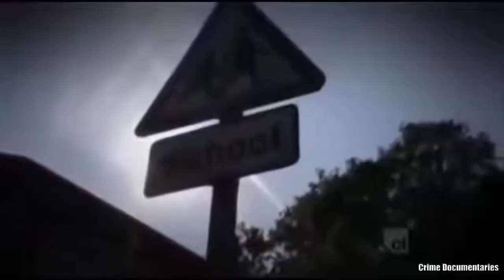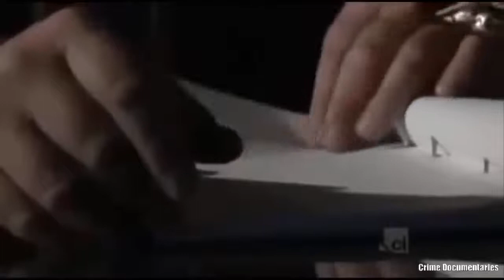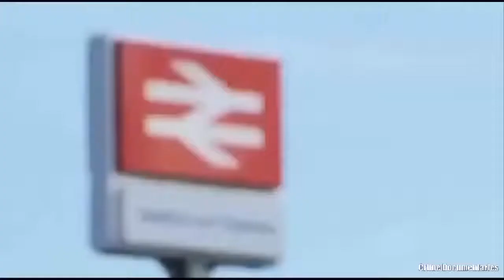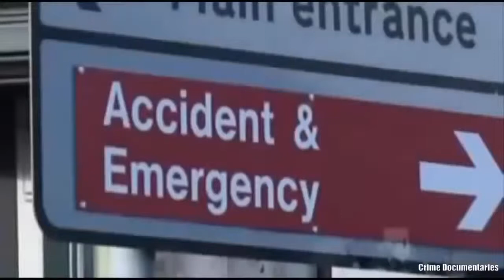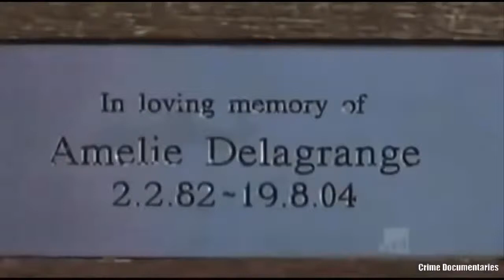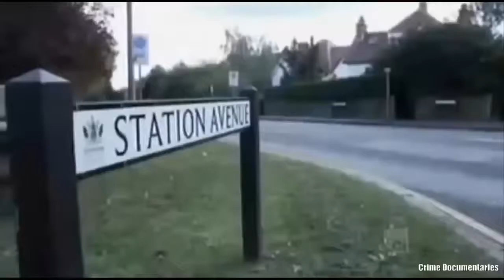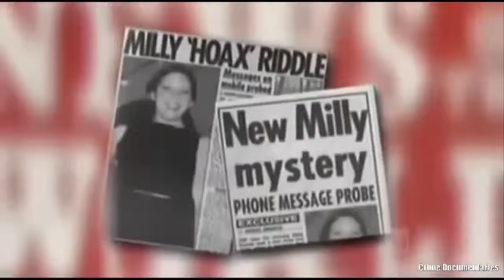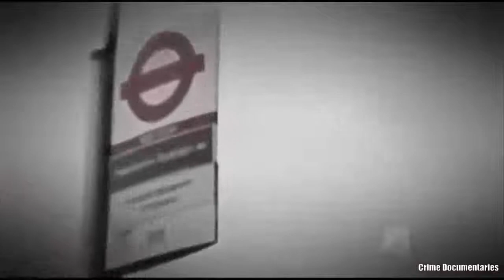Levi Bellfield The Bus Stop Killer Murder Crime Documentary 2017